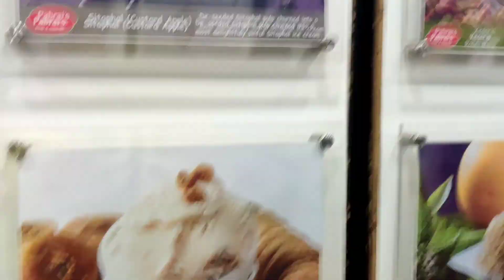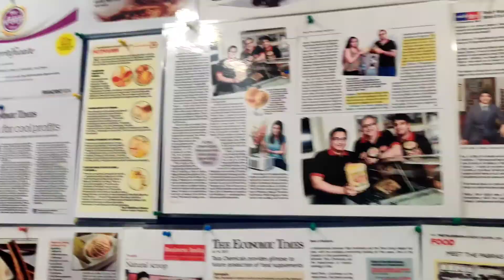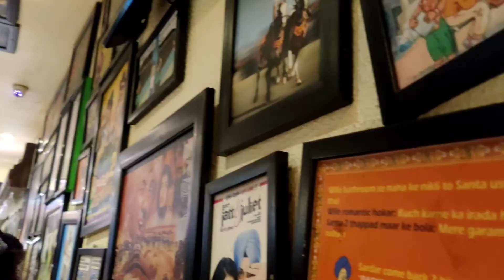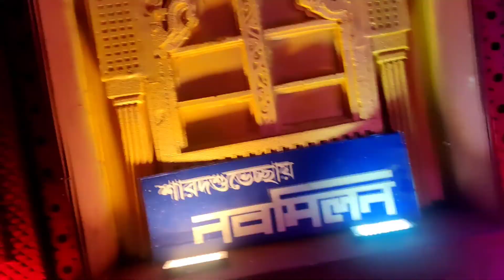Navami night || Balle balle dhaba || Fun & craziness 🤪❤️ || Family love ❤️